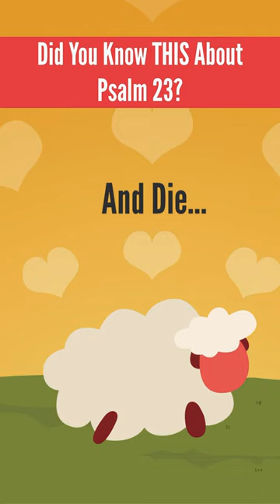Do You Know THIS About Psalm 23?! This blew my mind! 🤯😲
"You anoint my head with oil"  Psalm 23:5

Sheep can get their heads tangled in briers and die trying to untangle them. It is common for small flies to torment sheep by laying eggs in their nostrils which turn into worms and cause the sheep to beat their head against a rock and eventually to die.

Additionally, their ears and eyes are susceptible to tormenting insects. Therefore, the shepherd anoints their heads with oil.

This oil guards them against the evil that seeks to destroy them.

Do you sometimes suffer from mental torment, anxiety? Do the worrying thoughts enter your mind over and over again? Do you beat your head against a wall in an attempt to derail them?

Have you ever requested that God anoint your head with oil? He has an endless supply of it! His oil protects you and enables you to focus your mind, heart, and eyes on Him today and forever.

May our good, good Father anoint your head with oil today so that your cup overflows with blessings! God is good and He is faithful.